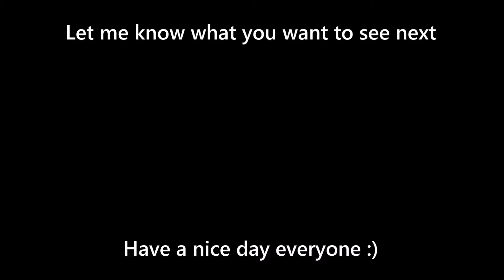World Racing 2 BMW M5 E60 V10 Nordschleife Test (1080p 60FPS)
This is a little test with the ultimate driving machine on a historic version of the famous Nordschleife in the Eifel.